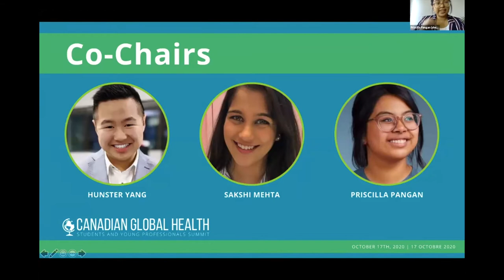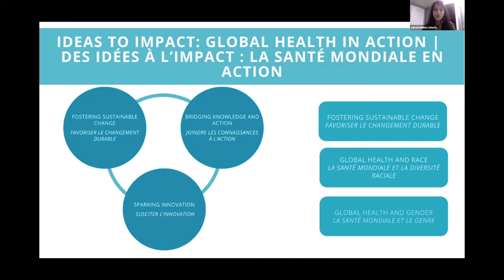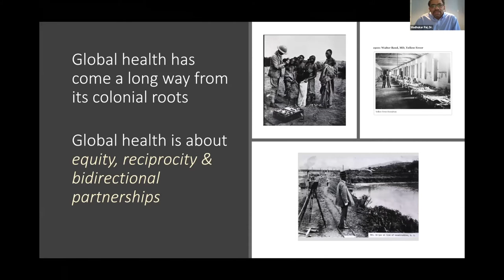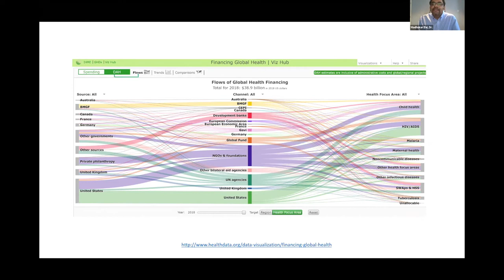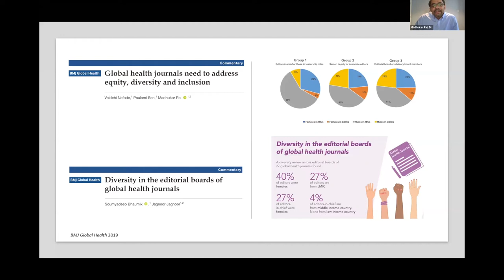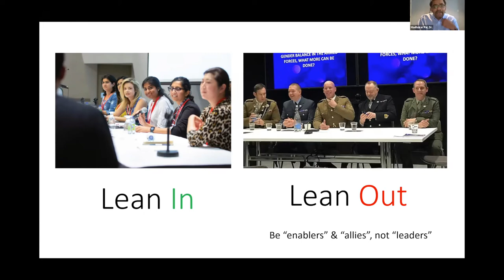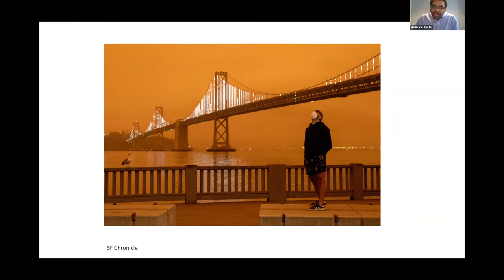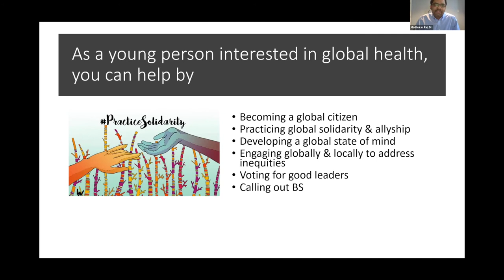Can We Reimagine Global Health in the Post-Pandemic World?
Opening Keynote at GHSYPS 2020

Dr. Madhu Pai, Canada Research Chair in Epidemiology & Global Health, McGill University
Prof. Madhukar Pai, MD, PhD, FCAHS is a Canada Research Chair in Epidemiology & Global Health at McGill University, Montreal. He is the Director of McGill Global Health Programs, and Director of the McGill International TB Centre. He did his medical training and community medicine residency in Vellore, India. He completed his PhD in epidemiology at UC Berkeley, and a postdoctoral fellowship at the UCSF.
Madhu has served as a Consultant to the Bill & Melinda Gates Foundation. He serves on the STAG-TB committee of WHO, Geneva; Scientific Advisory Committee of FIND, Geneva; and Access Advisory Committee of TB Alliance, New York. He has previously served on the Coordinating Board of the Stop TB Partnership. He is on the editorial boards of Lancet Infectious Diseases, PLoS Medicine, eLife, PLoS ONE, International Journal of TB and Lung Disease, among others.
Madhu’s research is mainly focused on improving the diagnosis and treatment of tuberculosis, especially in high-burden countries like India and South Africa. His research is supported by grant funding from the Gates Foundation, Grand Challenges Canada, and Canadian Institutes of Health Research. He has more than 345 peer-reviewed publications. He is a recipient of the Union Scientific Prize, Chanchlani Global Health Research Award, and Haile T. Debas Prize. He is a member of the Royal Society of Canada, and an elected Fellow of the Canadian Academy of Health Sciences.